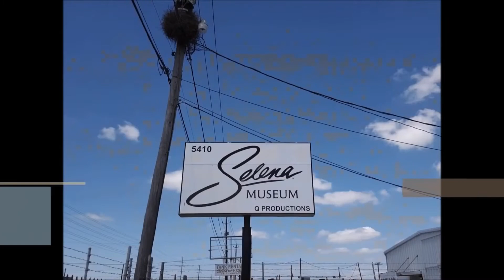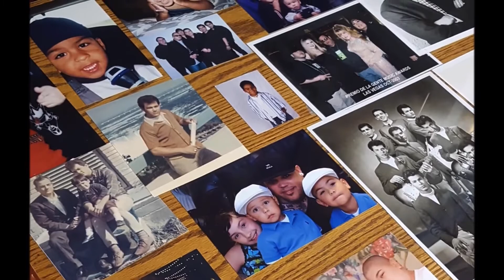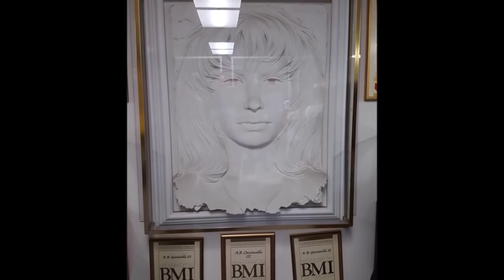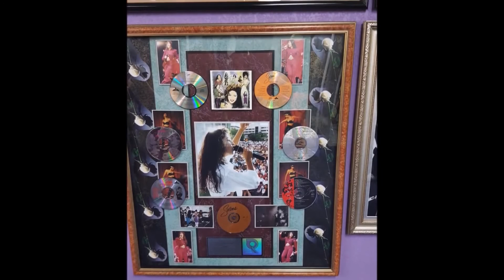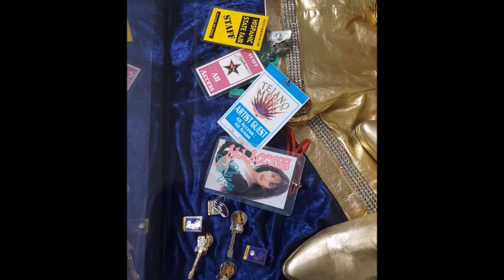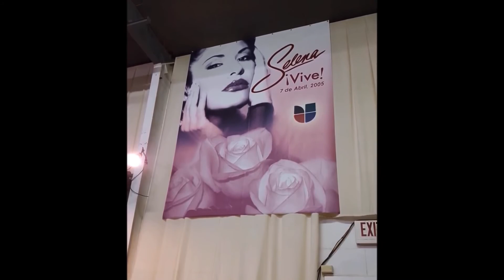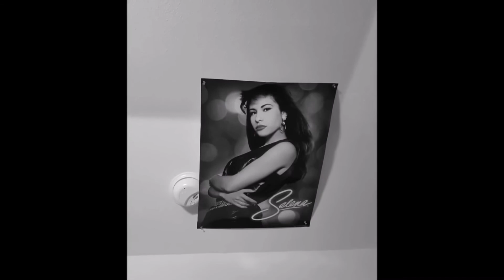Selena - Museum - Corpus Christi Texas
Hi Y’all. Join me for some great videos on my YouTube Channel:  In Texas

Facebook: Simply Chalk Design Independent Chalk Couture Designer

Register to WIN! The Coldest Water Bottle

SEND ME SOME MAIL:
In Texas
108 E. Jackson St.